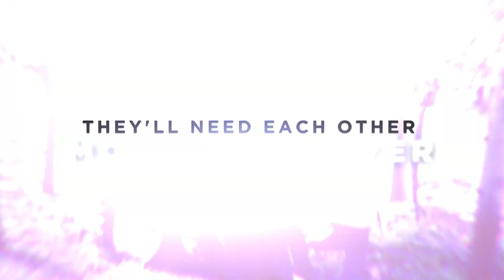Secret Bridesmaids' Business | Full box set available on RTÉ Player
Six-part Australian drama. The joy of an unexpected wedding proposal brings best friends Melanie, Saskia and Olivia closer than ever, until a series of secrets are uncovered and a dangerous obsession begins to spiral out of control.